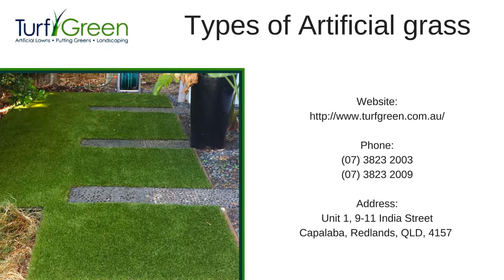Types of Artificial Grass - Turf Green Brisbane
for more information about Types of Artificial Grass.

There are many different types of artificial grass. Our range includes
Monarch 20mm
Prestige 35mm
Optimum 40mm
Pure Putt 16mm
Long Drive – Tee Off Grass 35mm

Artificial Lawn is also known as artificial grass, artificial turf, synthetic grass, synthetic turf, synthetic lawn. Also previously known as fake grass, fake lawn, fake turf, astro turf,

Servicing - Brisbane, Redlands, Logan, Ipswich, Toowoomba, Gold Coast and Sunshine Coast

Contact Turf Green:
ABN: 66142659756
Unit 1, 9-11 India St, Capalaba QLD 4157, Australia